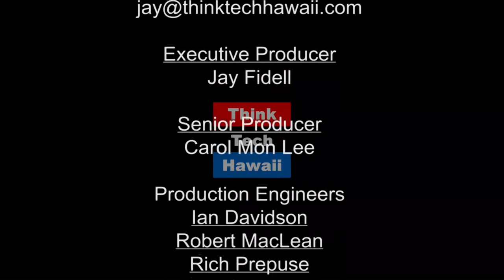Deconstructing Clara (Kwoktalk: The Culture Of Women)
Breaking down the roles of women in classical ballet.  Challenging the dominant binaries of masculine and feminine roles in classical ballet  The host for this episode is Crystal Kwok.  The guests for this episode are Micki Kolberg and Red Wertheimer.